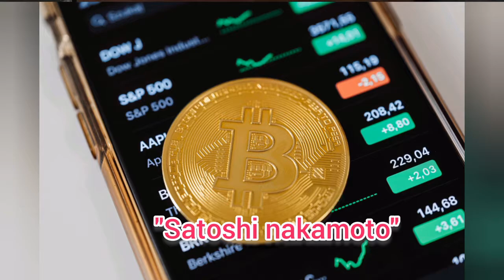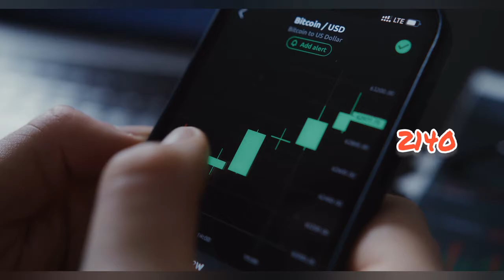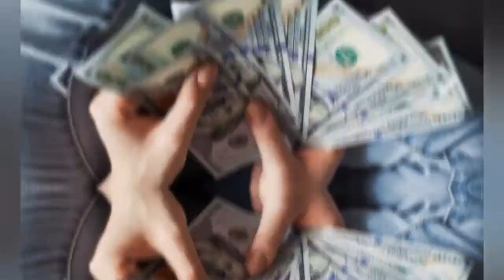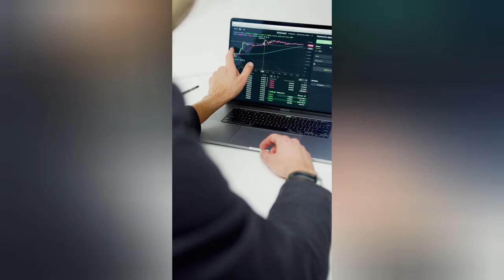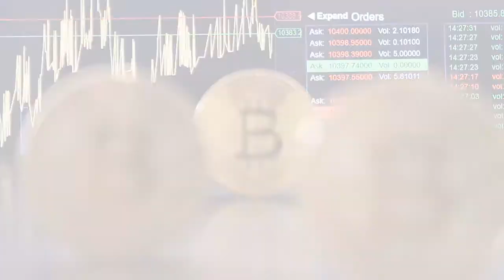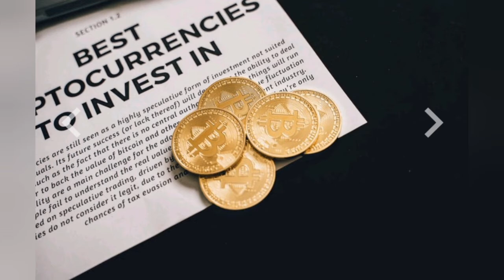Facts of bitcoin, bitcoin, tech, facts, letsknowfacts, what is the value of one bitcoin?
Amazing scientific and educational facts videos.

Here we discuss why there is need of ball pen? and who and when it discovers?

Our other video's:
1)Why cream floats on milk?, दुधावर मलई का तरंगते?

Created by
DIGITAL SHREE(jayshri)
write us at